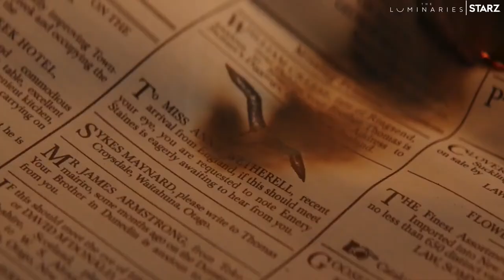The Luminaries - TRAILER (2021) Drama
Adventure mystery set in the midst of New Zealand's 1860's gold rush period it has all the stuff that makes a good drama murder, love and revenge as men and women travel the world making their fortunes.